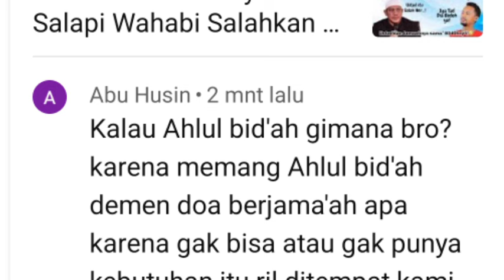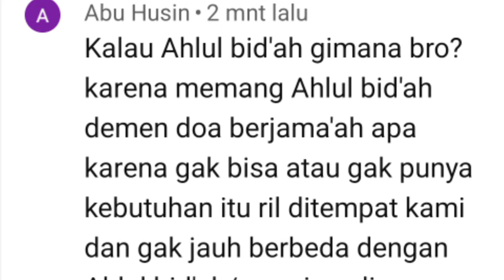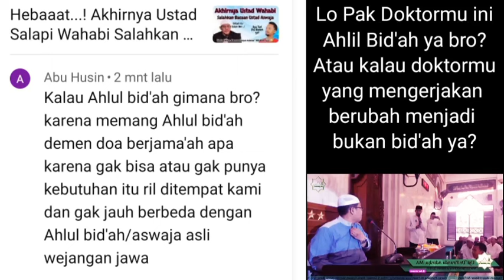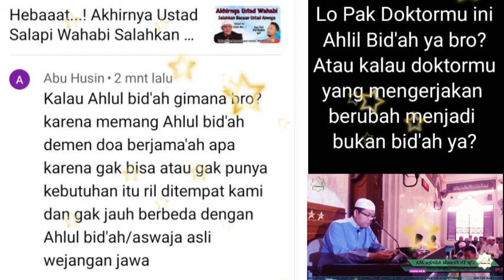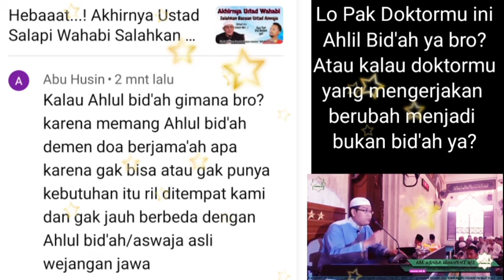Sematan Bid'ah dan Ahli Bid'ah itu hanya untuk Aswaja ya bi?